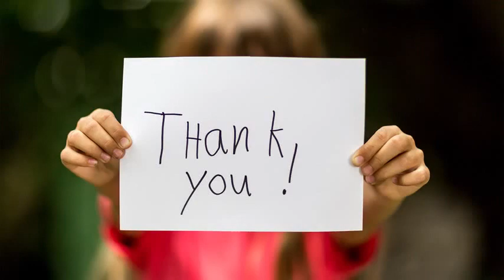レゴランド、夜間営業へ 運営会社社長が意欲、時期未定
オープンから３カ月を迎えるレゴランド・ジャパン＝２９日、名古屋市港区、川津陽一撮影

　名古屋市港区のテーマパーク「レゴランド・ジャパン」が夜間営業を始める方向で調整していることが分かった。

運営会社のトーベン・イェンセン社長が２９日、朝日新聞の取材に対し、実施に強い意欲を示した。

時期は未定だが、施設の魅力を高めて集客につなげるねらいがある。

【写真】オープンから３カ月を迎えるレゴランド・ジャパン＝２９日、名古屋市港区、川津陽一撮影

　４月の開業後、イェンセン氏がメディアの取材に応じるのは初めて。

レゴランドは午後５時や６時に閉園する日が多いが、イェンセン氏は「夜間営業をしたい。

検討中だが、園内は夜間営業もできる設計になっている」と話した。

 　レゴブロックで国内各地を再現した「ミニランド」がライトアップできるようになっている、と説明した上で「早く皆さんに見てもらいたい。

子どもが喜んでくれないと意味がない」と述べた。

夜間に花火を打ち上げることについても、「できる。

早く暗くなる時期、例えばクリスマスイベントに合わせて導入する考えはありだ」とした。

夜間営業の開始時期や、時間の延長幅は明言しなかった。

 　まず、今年の夏休み期間（７月中旬～８月末）は週末の営業時間を拡大。

その期間の大部分は、閉園時間を通常より１、２時間遅い午後７時にする。（高橋諒子）
朝日新聞社